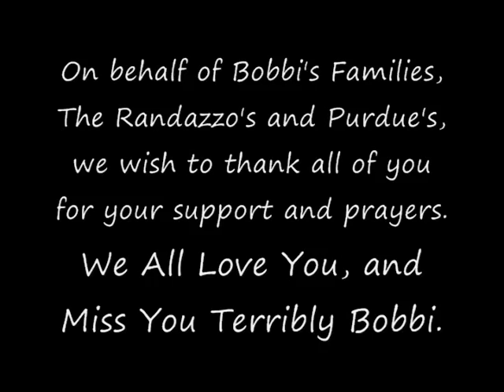In Memory Of Bobbi 4 of 4